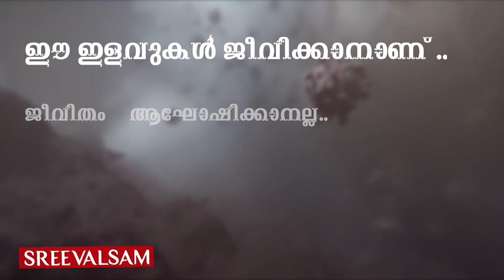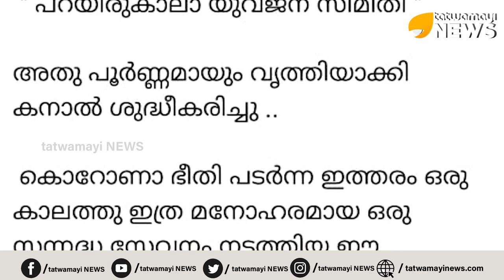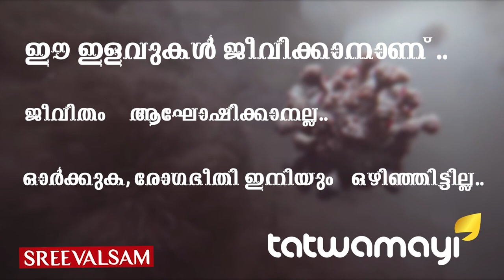എല്ലാവരും ഒന്നിച്ചു, കനാൽ ക്ലീൻ.. ഇതാണ് വേണ്ടത്..